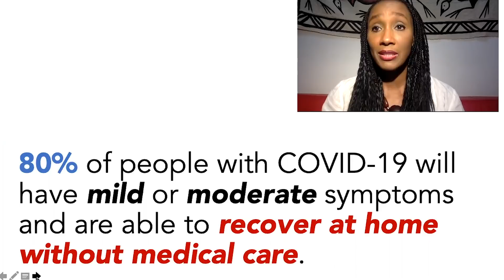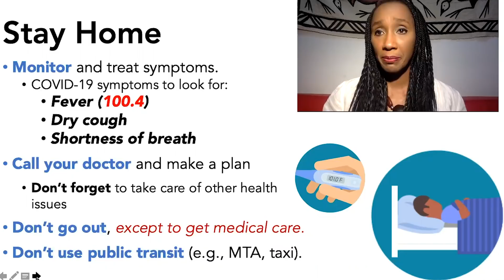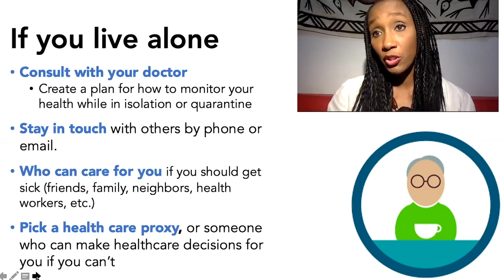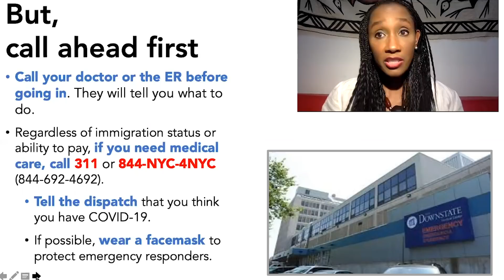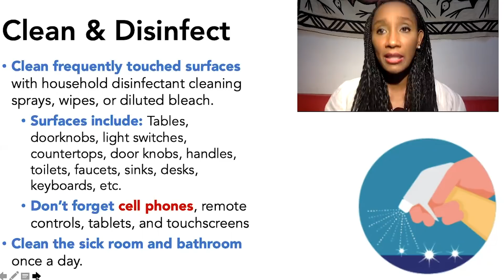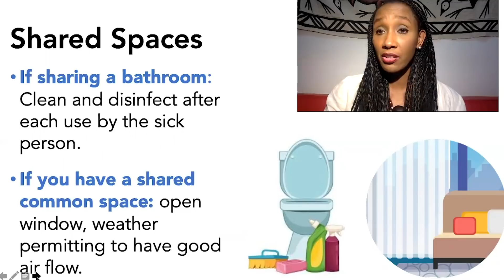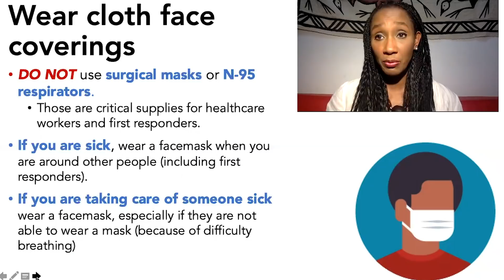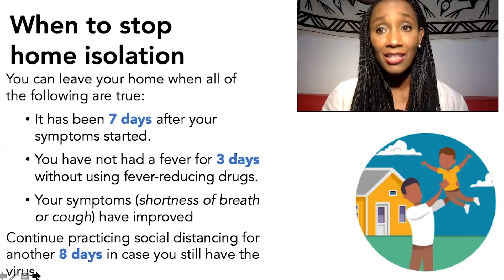What to do if you or someone in your home gets sick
NARRATOR

TONYA TAYLOR, PHD, MS
Assistant Professor
Special Treatment and Research (STAR) Program
College of Medicine
SUNY Downstate Health Sciences University

VIDEO PRODUCTION

ELIZABETH HELZNER, PHD, MS
Associate Professor
Department of Epidemiology & Biostatistics
School of Public Health

AIMEE AFABLE, PHD, MPH
Associate Professor
Department of Community Health Sciences

CONTENT REVIEW

Coronavirus Preparedness Task Force
Community Education & Outreach Work Group

Content was adapted from official materials of the US Centers for Disease Control and the NYC Department of Health and Mental Hygiene

Timestamp
0:00-01:14-Don't go to the ER
01:15-06:14-Stay home and monitor and treat symptoms
06:15-09:04-how to prevent spread to others
09:05-12:04-shared items and spaces (end with laundry)
12:05-13:24 -face masks
13:25-15:44-when to stop home isolation/quarantine/conclusion